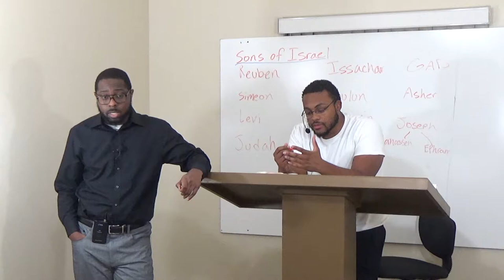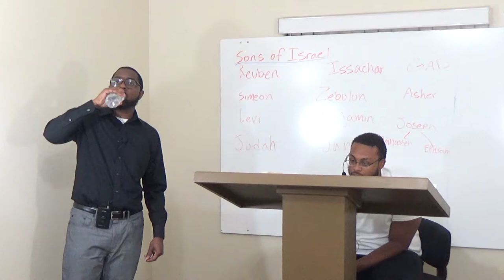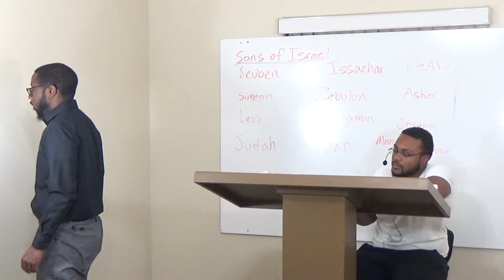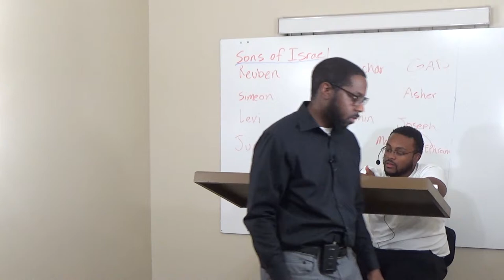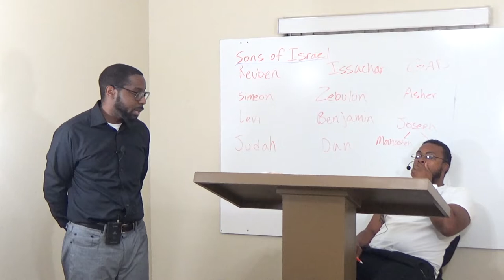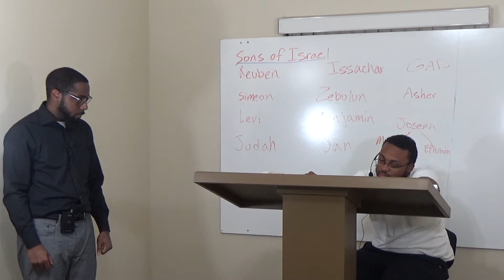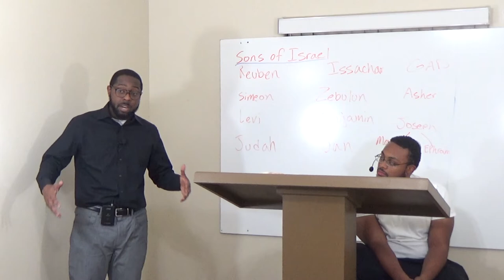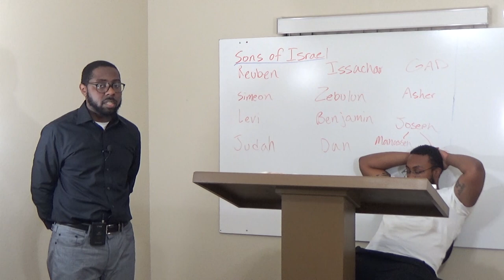Wherefore Hast Thou Afflicted Thy Servant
The reading for this Sabbath:

Luke 12:35-48

Exodus 12:35-41

Numbers 33:1-11

Exodus 15:1-26

James 5:12-16

Exodus 15:26-27

Exodus 16:1-6

Numbers 11:1-17

Exodus 18:1-27

Titus 1:5-9

Numbers 11:17-24

Luke 9:49-62

Luke 10:1-20

Numbers 33:11-15